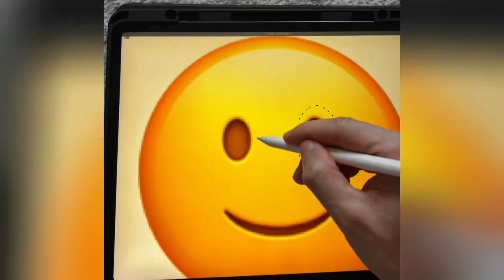Halloween preparations with Emoji | horror story